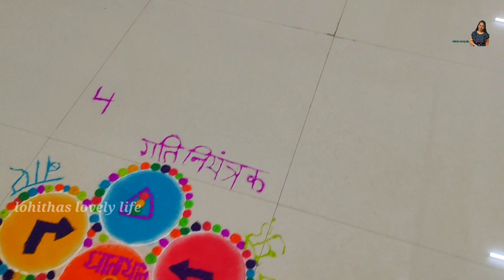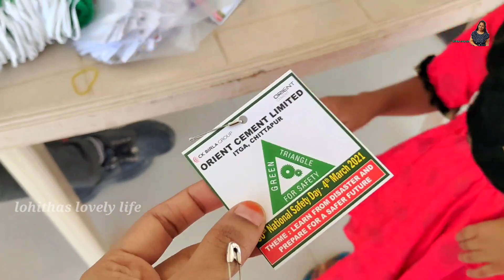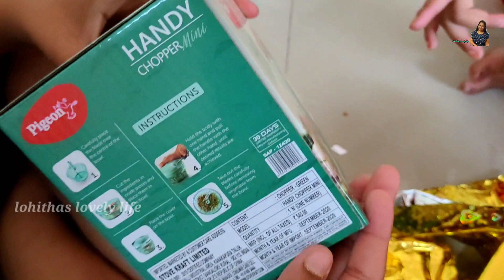safety competitions in our ladies club|| got two 1st 🏆🏆 prizes in safety rangoli & quiz..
Hello everyone,
 lohithas lovely life..